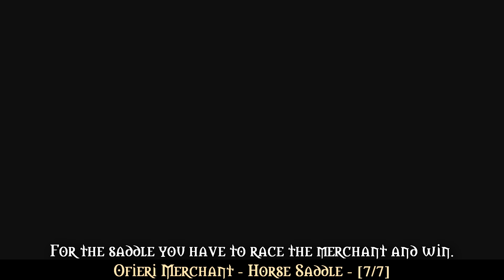WItcher 3: Hearts of Stone - Ofieri Armor Gear Set Location Guide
Collecting Ofieri armor and saber(s) will unlock the "I Wore Ofieri Before It Was Cool" Achievement in The Witcher 3: Hearts of Stone Expansion.

[00:05] #1 Ofieri Boots
[00:34] #2 Ofieri Gauntlets
[01:28] #3 Ofieri Armor
[02:25] #4 Ofieri Trousers
[03:09] #5-6 Ofieri Saber & Decorated Ofieri Saber
[03:47] #7 Ofieri Horse Saddle
NOTE: The Achievement is at the moment either bugged preventing activation or there is a missing part of the set, most likely Horse Blinders. I will update this section as soon as the issue is addressed by the devs.